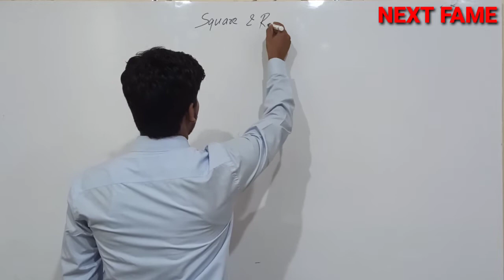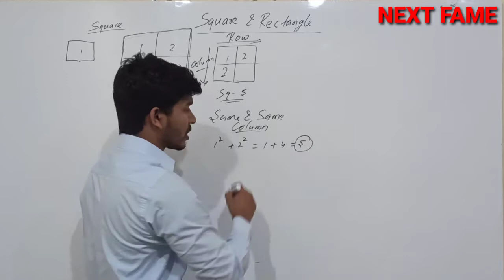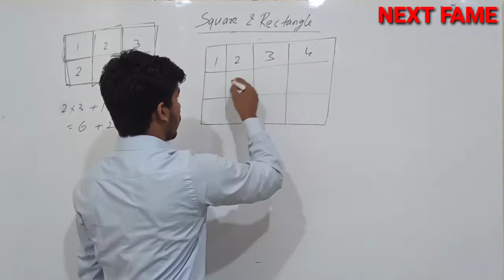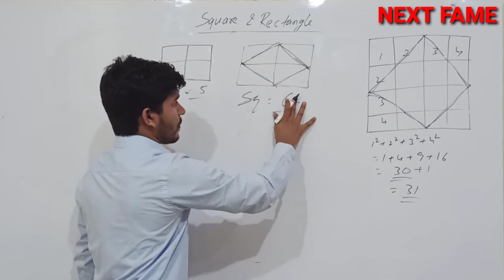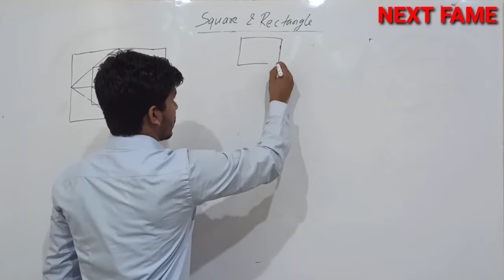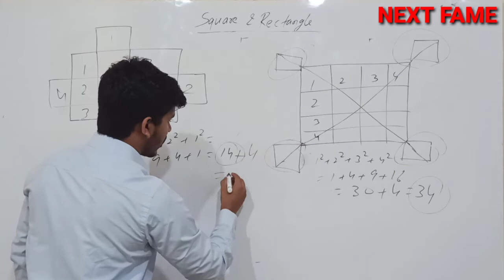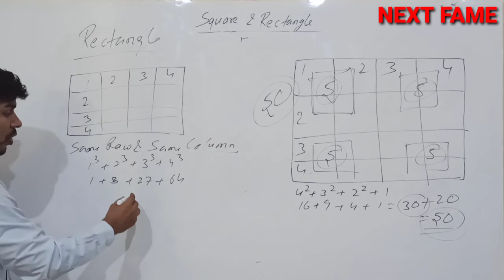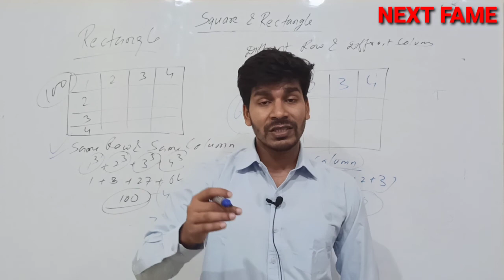BEST TRICK OF COUNTING FIGURES # SQUARE and RECTANGLE # RRB NTPC ! DELHI POLICE ! GROUP D !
CODING - DECODING Reasoning TRICK हिन्दी में ! सभी QUESTIONS को SOLVE करें SECONDS में with TRICK !

TROPIC of CANCER (कर्क रेखा) और भारत के  राज्य